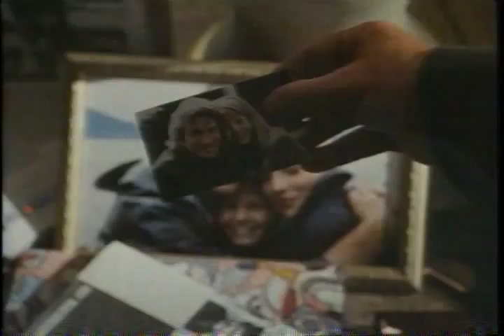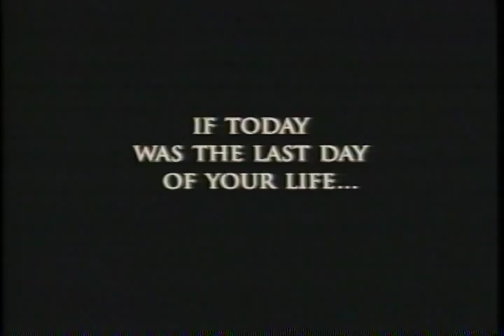Intersection Trailer 1994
Director: Mark Rydell
Starring: Lolita Davidovich, Martin Landau, Richard Gere, Sharon Stone, David Selby,

Successful and trendy architect, Gere, is torn between his faithful but cold wife and his passionate lover. A moment of fate forces him to confront his true feelings.